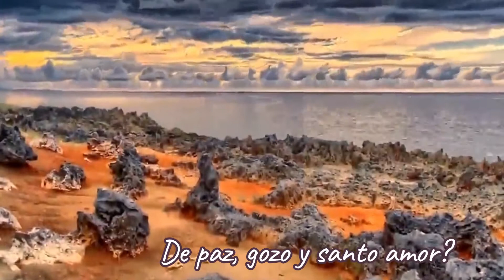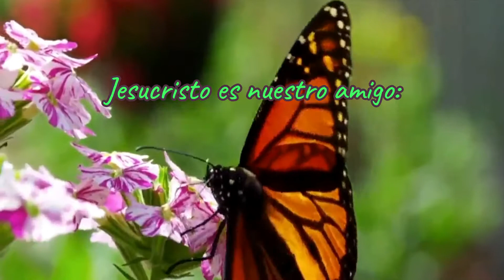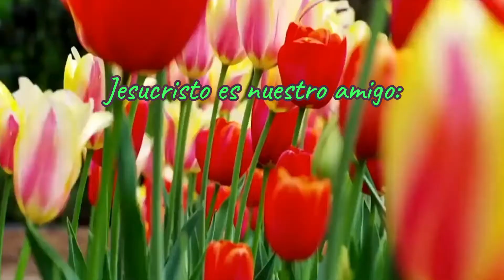Oh que amigo nos es Cristo. kaleb Brasee